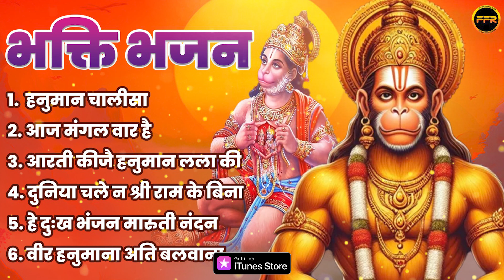भक्ति भजन | हनुमान चालीसा ,आज मंगल वार है ,आरती कीजै हनुमान लला की | NON STOP HANUMAN BHAJAN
*TIMECODES*
00:00     Hanuman Chalisa
06:52    Aaj Mangal Vaar Hai
15:49     Aarti Keejei Hanuman Lalla Ki
20:03    Duniya Chale Na Shri Ram Ke Bina
26:24     Hey Dukh Bhanjan Maruti Nandan
36:56    Veer hanumana Ati Balwana